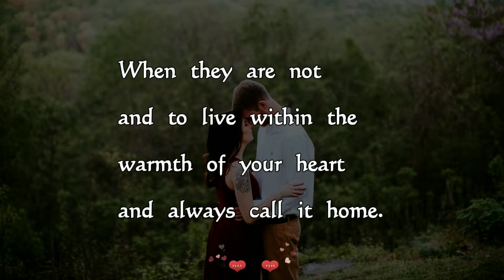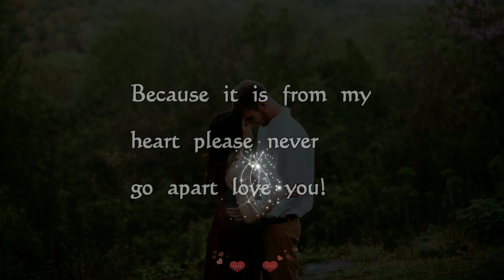A Once In A Lifetime Love 💖 Heartfelt Love Poem | Love poems by Rohini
I promise to never forget that this is a once in a lifetime love. Share this Heartfelt love poem to your one and only love of your life.